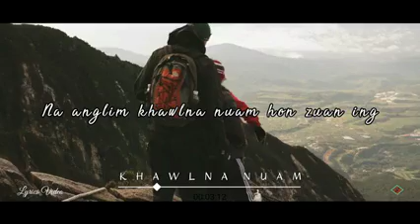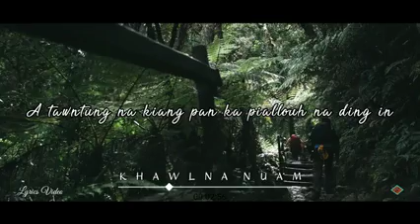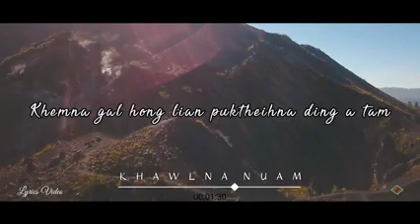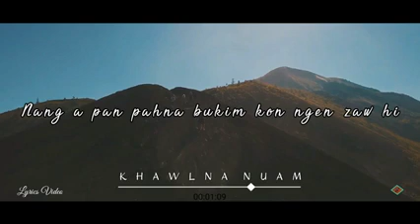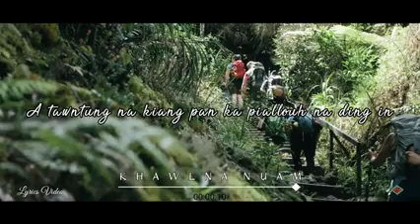KHAWL NA NUAM MANGNUNMAWI